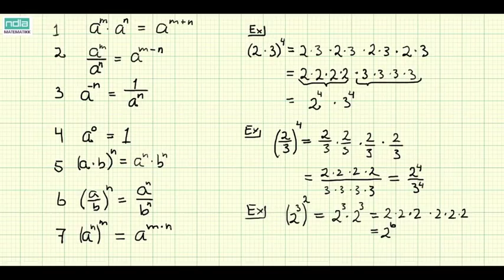Matematikk 2P - Leksjon 03 - Potensreglene